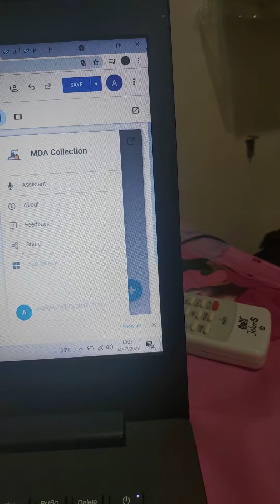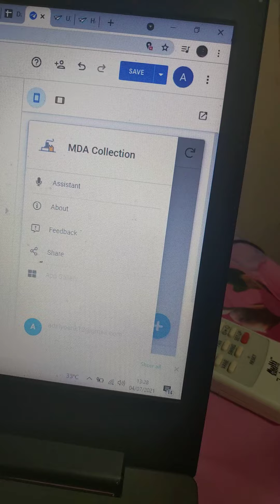9 Juli 2021(2)